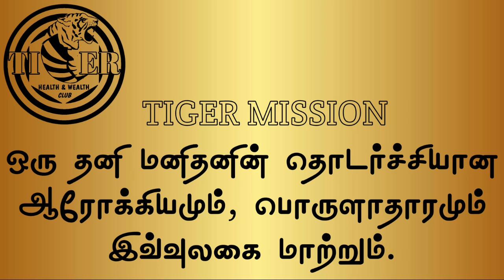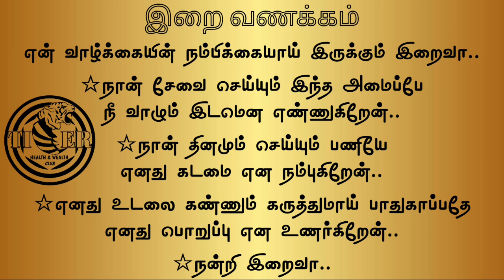06.08.2024 | விதைத்த விதை | The seed sown | டைகர் கிளப் 8 நடை | TIGER CLUB 8 WALK